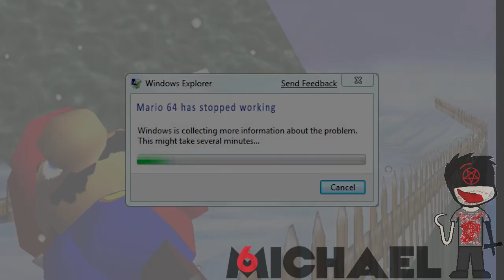MIND BLOWN! Sparta Remix (My Version)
Source by PeanutButterGamer
Base by Spark3dRemixer